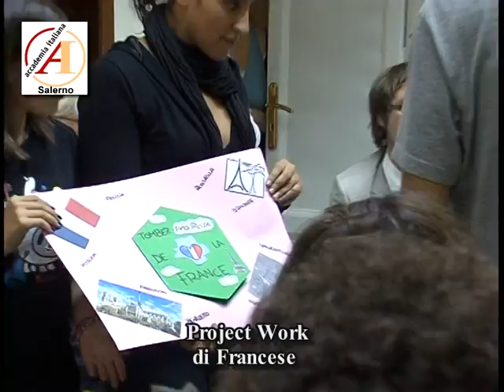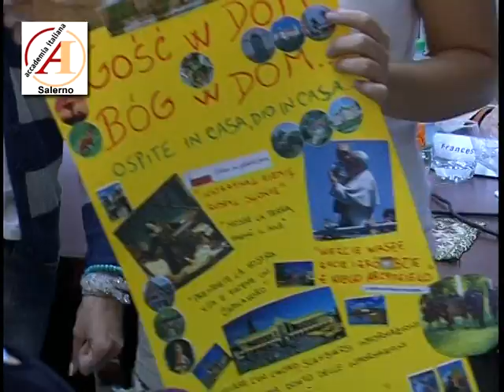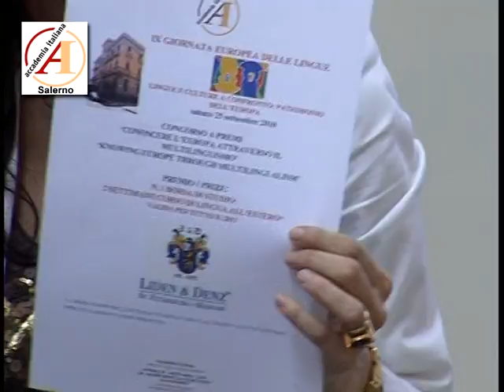ACCADEMIA ITALIANA SALERNO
IX GIORNATA EUROPEA DELLE LINGUE "Conoscere l'Europa attraverso il multilinguismo"
25 settembre 2010